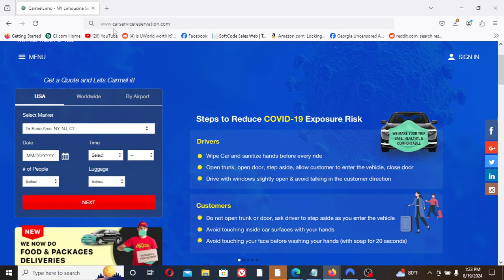Limo Service in New York.